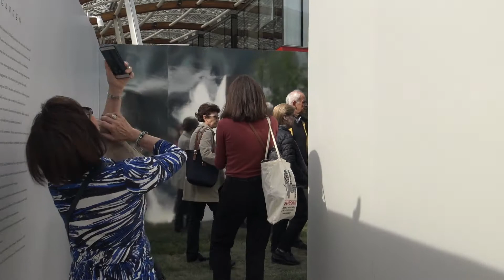Hidden Garden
Fuorisalone 2018. Pierattelli Architetture presenta Hidden Garden in Piazza Gae Aulenti a Milano,